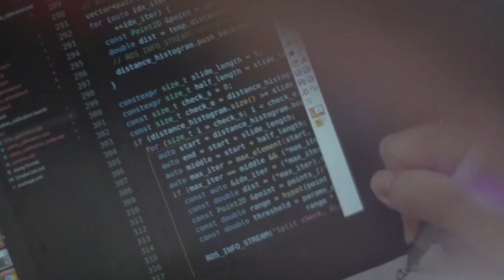Nuwa Robotics Platform, empower education material and scenarios.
Kebbi, a humanoid robot, resembles the human features and Human-Robot-Interaction has received considerable attention in young children. Kebbi provides a creative way for increasing kids' motivation to learn.
Checkout TTA Team at CES2021